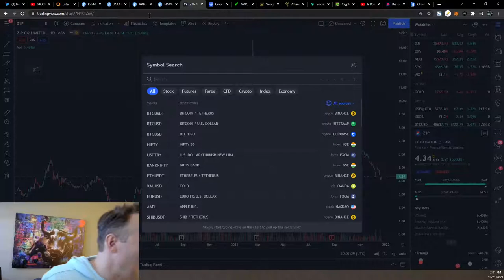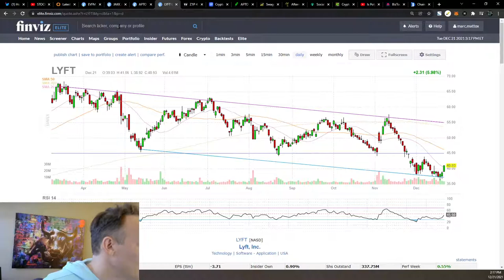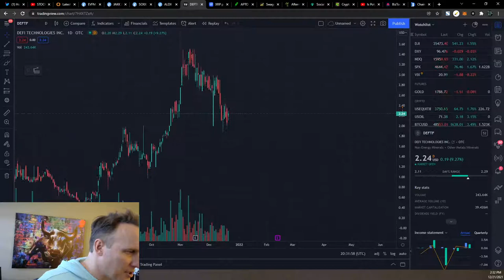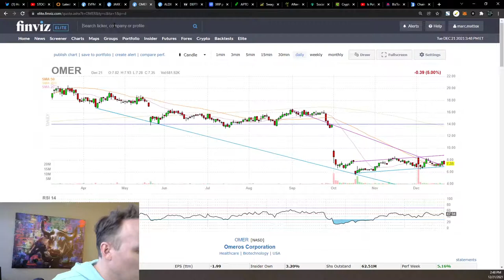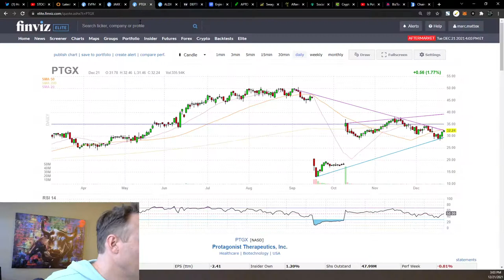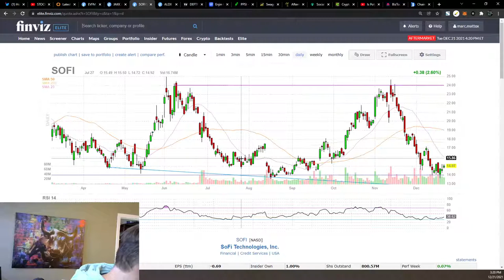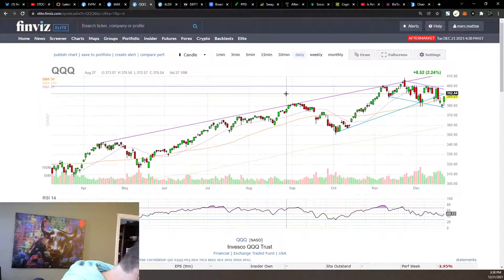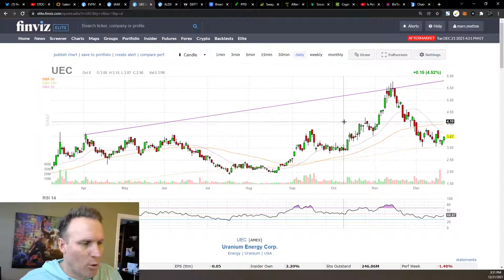LIVE TA of Your Favorite Stocks & Crypto - LIVE AI tracking stocks Pumping 12/21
All That Matters is Price!
LIVE TA for Stocks & Crypto Everyday

🚀 Join our Free Telegram channel for our stock alerts, trade analysis & insider trading news/notes to help you edge the market. 📈.

📌Cheer Yourself Up by Supporting the Channel Below:
🎁Bitcoin/BTC - 3P3EDwZkndsh6UKZkMVF4Bd4mRn2f8MFky
🎁Ethereum/ETH - 0x3e9D444Ff13b6Ea590168cF502cbe36e573F8946

Wall Street Sizing Up is a YouTube channel and stocktrade.tips is a telegram channel that streams important and stock and crypto news with trade alerts devoted to the best of smart money, where we follow institutional capital and use their  high conviction buys to find more winning trades.

We filter through 13D & 13G SEC filings daily of publicly traded stocks to help you understand how the insider buys could benefit you and your stock portfolio. The channel doesn’t show you how to trade stocks, but we do show you the best stocks to trade per what the professional insiders are buying for their billion dollar investment funds.

*The stocks talked about on the channel can be used for swing trading and/or short term investing depending on the nature of the stocks past performance and your personal trading strategy. Again no stock trading professional is perfect so please employ good risk management strategies to protect your downside while understanding your upside can be high, but don’t get greedy if you want to make money in the stock market.
hhhhhhhh
Hit us up on Social! 📞

🎁Bitcoin/BTC - 3P3EDwZkndsh6UKZkMVF4Bd4mRn2f8MFky
🎁Ethereum/ETH - 0x3e9D444Ff13b6Ea590168cF502cbe36e573F8946

🔥Wall Street Sizing Up places an emphasis on multiple trading strategies, small cap stocks, Penny Stocks,, Biotech Stocks, cryptocurrency and pharmaceutical Stocks.

Some of the links on this web page are affiliate links, meaning, at no additional cost to you, I may earn a commission if you click through and make a purchase and/or subscribe. Commissions earned will be used towards growing and maintaining our continued commitment to our team and to you the trader.